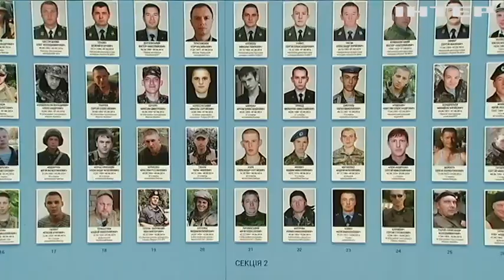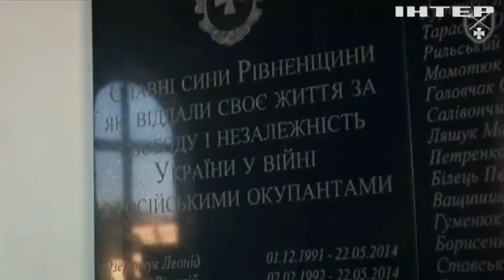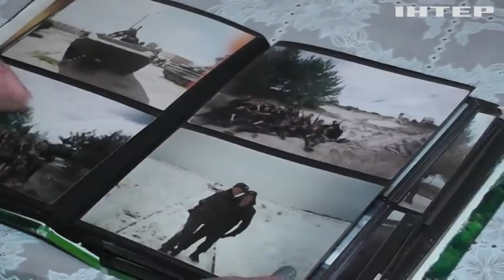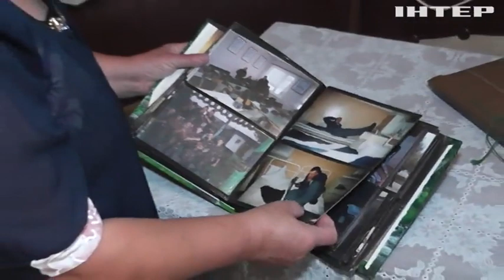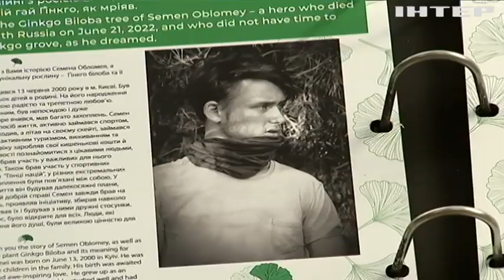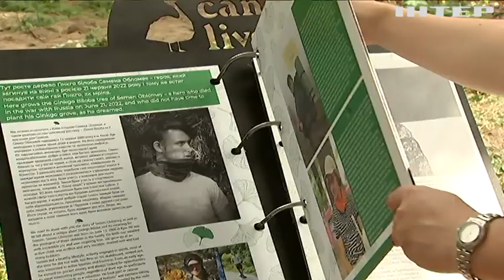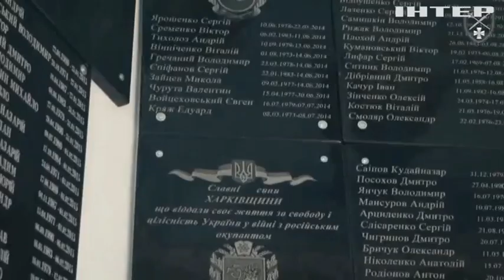Кому вірити і на що сподіватись? Які уроки винесли українці з іловайської трагедії?